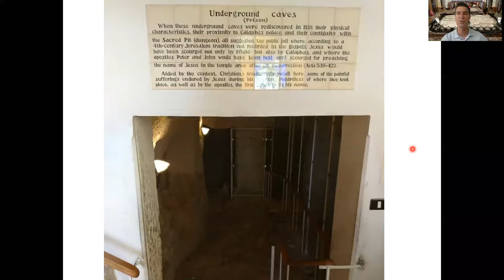Maundy Thursday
Walk with Jesus in many different encounters today!